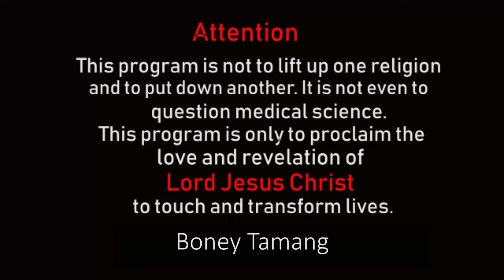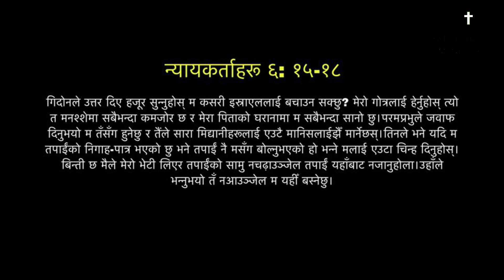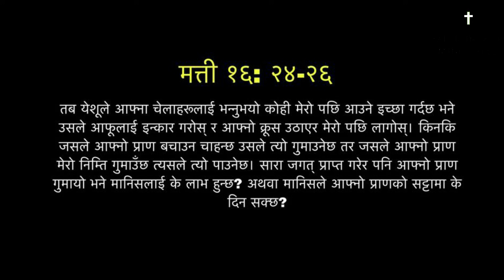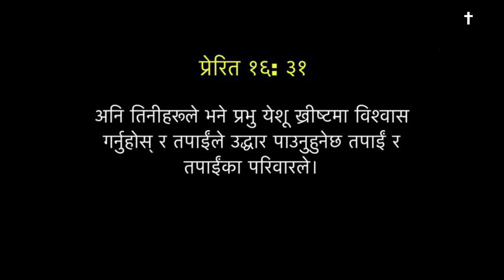तपाइको आसिसहरु किन कहाँ र कसरी रोकियो? BLESSING OF THE LORD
Vision :- Sharing the love of Jesus Christ

Speaker :-Boney Tamang
Topic :-  why I am not able to recive blessing

For partnership :- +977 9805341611 (whatspp/ Viber)
WhatsApp /Viber :- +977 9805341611 (Boney Tamang )
Church service:-
Dharan :- 9 am to 10:30 am
Birtamode:- 2 Pm to 3:30 pm

Using of this video on other channels without prior permission will be strictly prohibited.